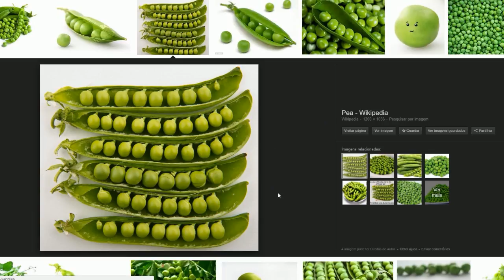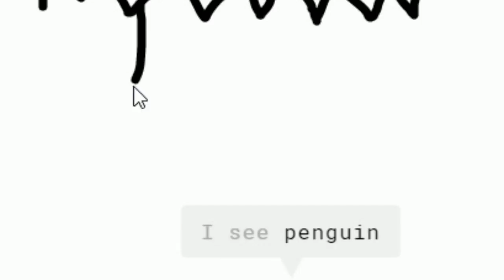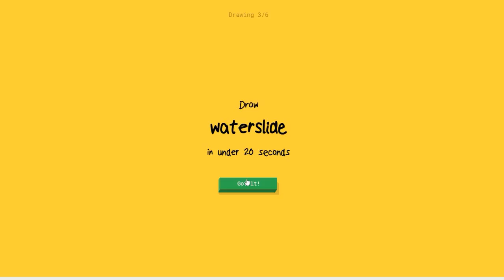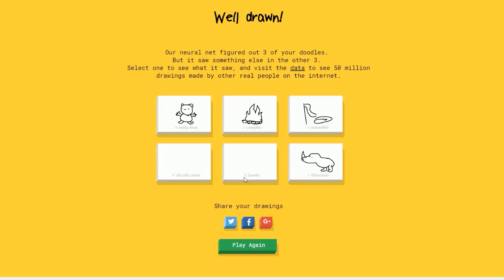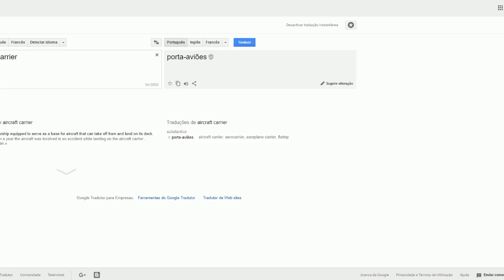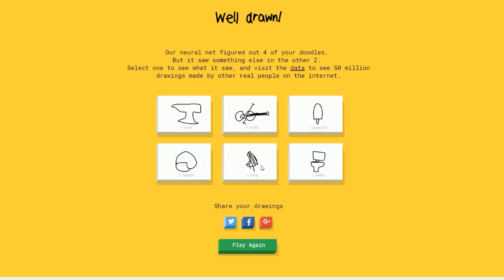QUE DESENHO ESTRANHO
desenhando uns desenhos estranhos no quickdraw